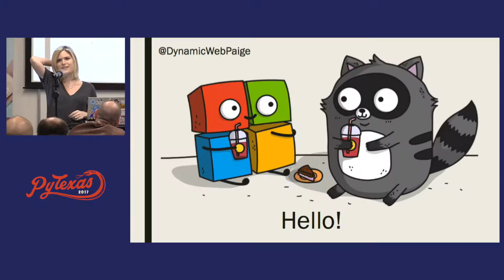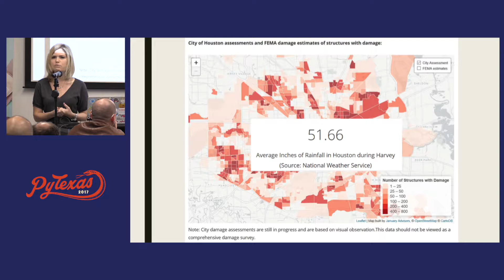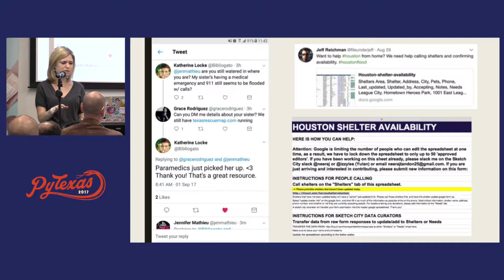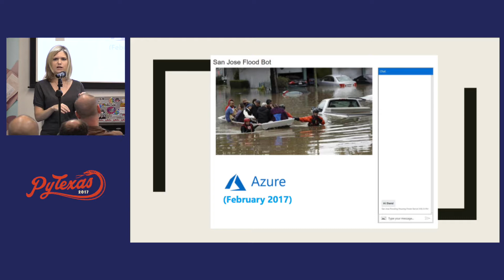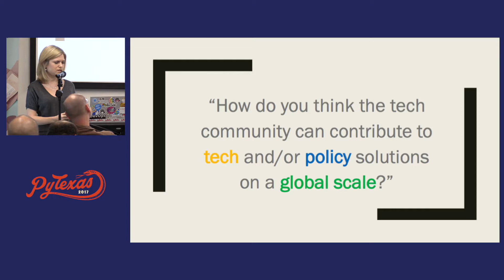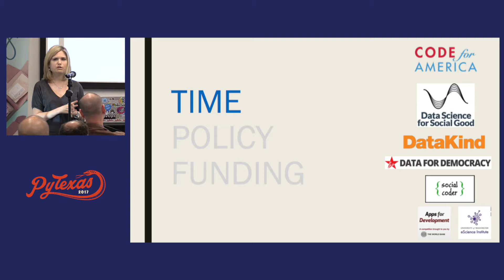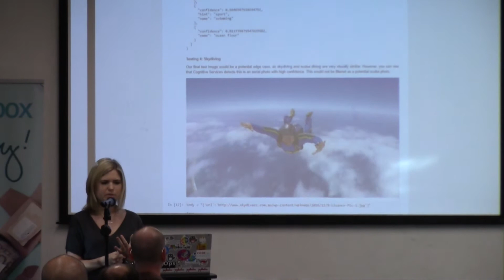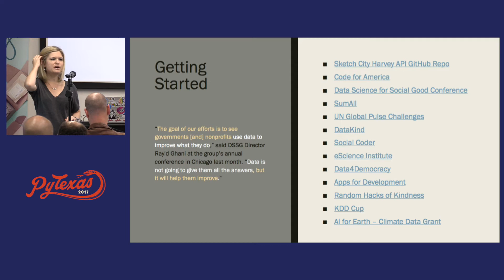Paige Bailey - Hacks of Kindness (PyTexas 2017 Keynote)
Paige Bailey is a Sr. Cloud Developer Advocate at Microsoft specializing in machine learning and artificial intelligence. Paige’s education was focused on the earth sciences (geophysics, carbonate geology) and computer science (data analytics); and her previous work experience was geared toward drilling and completions optimization, data science, and geophysical plug-in development for the energy industry. When Paige is not sitting in front of glowing rectangular screens at work, she absolutely adores hiking / kayaking / mountain-biking around Texas’ glorious Green Belt; resuscitating Apple ][s; and (poorly!) attempting to play bass guitar. Personal passions are sustainable energy and climate change research; STEM education reform; and empowering local governments via data science.